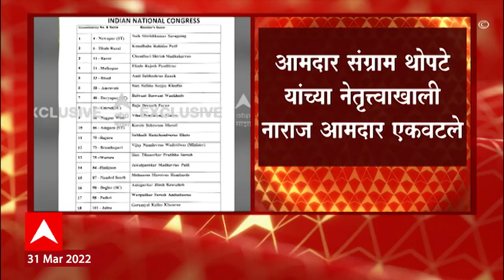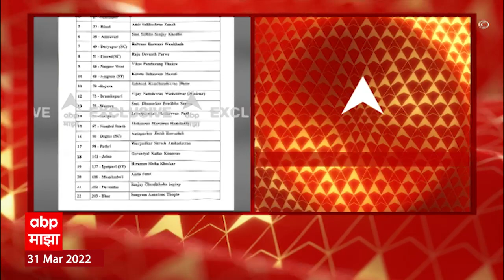Congress 20 MLA's Letter To Sonia Gandhi : काँग्रेसच्या नाराज आमदारांनी लिहिलेलं पत्र माझाच्या हाती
काँग्रेसच्या असंतुष्ट आमदारांनी सोनिया गांधी यांना भेटीसाठी लिहिलेलं पत्र एबीपी माझाच्या हाती आलंय. संग्राम थोपटे यांच्या नेतृत्त्वाखाली काँग्रेसचे आमदार सोनिया गांधींना भेटणार आहेत. थोपटे यांच्या लेटरहेडवरून हे पत्र लिहिण्यात आलं असून त्यावर २० आमदारांच्या सह्या आहेत. भोरचे आमदार संग्राम थोपटे काँग्रेसमधील अस्वस्थतेचा चेहरा बनले आहेत. त्यांनी ३ किंवा ४ एप्रिलला सोनिया गांधी यांच्याकडे भेटीची वेळ मागितली आहे.